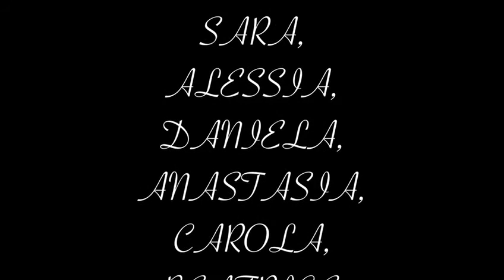L'ARTE E' LA FORMA PIU' ALTA DELLA SPERANZA... (Gerhard Richter)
PROGETTO DI RESNATI BARBARA E JENNY SANTAMARIA
LE ALLIEVE DELLA UGA NON TEMONO LE DISTANZE...